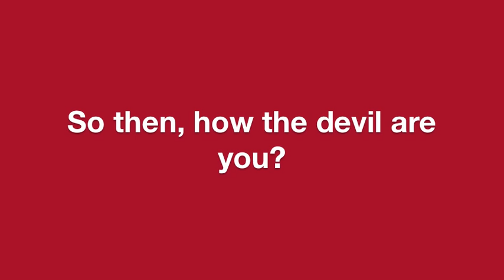Florence + The Machine on new album Ceremonials + White Stripes, Lauryn Hill, Spice Girls - Q25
Florence Welch from Florence And The Machine talks about sharing her 25th birthday with Q, how the Spice Girls influenced her aged eight, before moving on to Lauryn Hill, The White Stripes, Arcade Fire and Beirut. She also talks about turing with MGMT, getting lost in London on her bicycle and she gives us a sneak preview of the work she's put into new album Ceremonials, declaring it's all about the drums and the choruses!